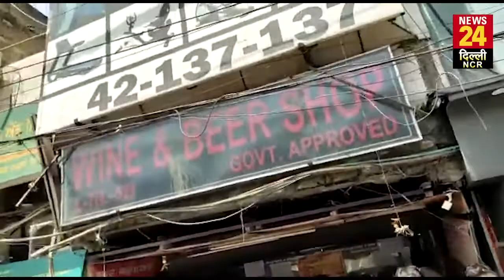दिल्ली में lockdown के फैसले के बाद शराब के ठेके के बाहर भारी भीड़